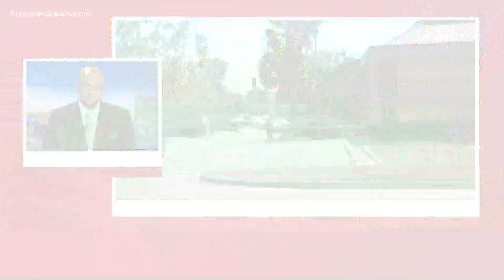Bodycam video released in JSO-involved shooting of Michael Hughes